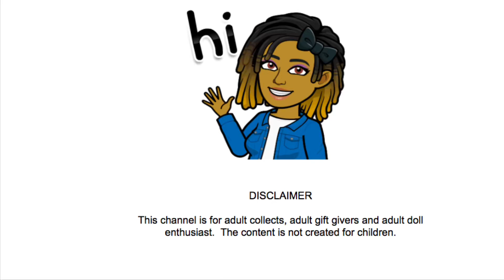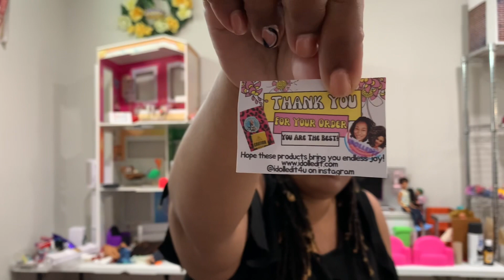Doll Shop Haul